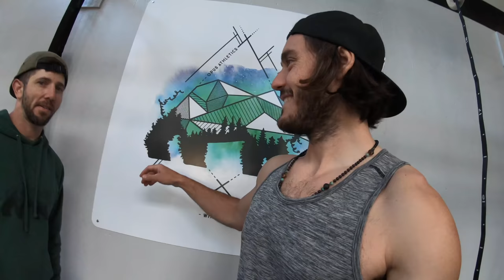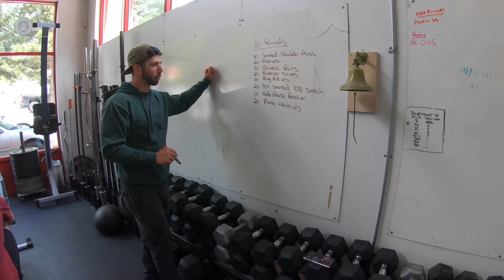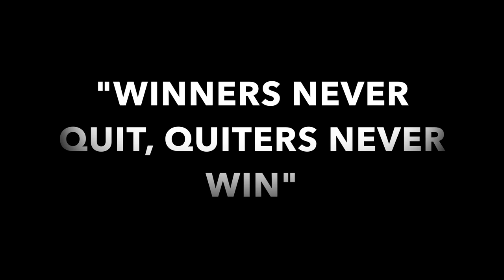"INTO THE KNEEar" PRE SURGERY Episode 1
Hi guys

Just wanted to give you a little heads up on how everything is going!!

As you know I'm having surgery pretty soon (in 4 or 5 weeks)!
The injury happened 10 days ago and it's crazy how everything is recovering fast, I can walk and I can now do full rotation with my leg on a bike.
It's also crazy to feel that when you are injured, your all body puts itself into defence mode and you are quite weak when you start exercising again. Opus crossfit Whistler are here to put me back in shape before surgery !!!

I'll give you a full detailed video about what's going through my mind and in my knee these days.

This is right now, what I'm doing at the gym before the surgery and this is how I am in my head !!

See you all shortly

Yo